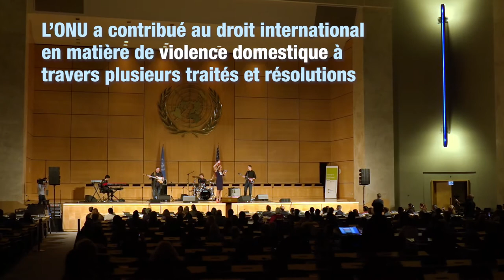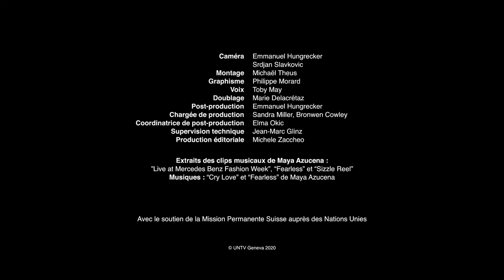Geneva Witness - Maya Azucena